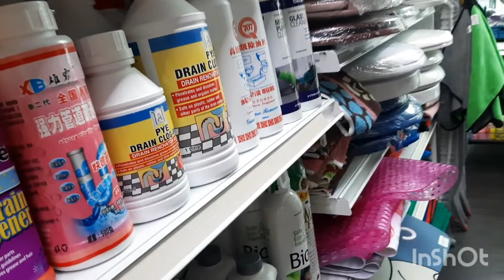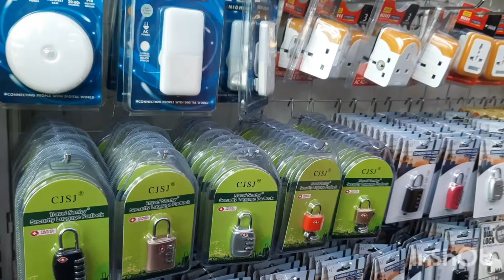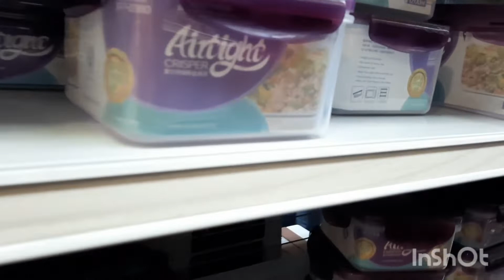nagtingin tingin lang kami sa mga gamit kusina